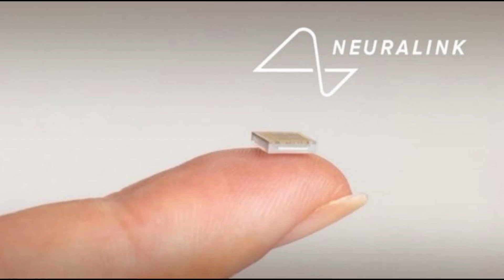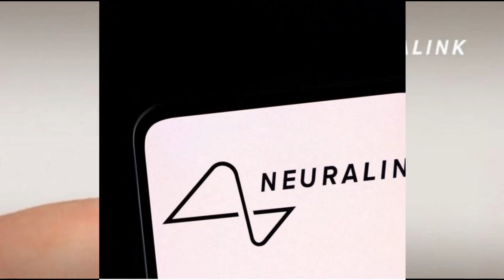Neuralink🚨🤩🇺🇸📀a neurotechnology company that’s building an implantable, brain-computer interface.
Neuralink Corp.🚨🤩🇺🇸📀an American neurotechnology company that has developed, as of 2024, implantable brain–computer interfaces (BCIs).🚨🤩🇺🇸📀 It was founded by Elon Musk and a team of seven scientists and engineers.🚨🤩🇺🇸📀

Neuralink is a company founded by Elon Musk in 2016 that’s developing a brain-computer interface called “the Link,” which is a surgically embedded neural-chip implant designed to decode and stimulate brain activity.🚨🤩🇺🇸📀

A device the size of a coin is surgically implanted in the skull, with ultra-thin wires going into the brain and developing a brain-computer interface (BCI).🚨🤩🇺🇸📀The disk would register brain activity and send it over to a device, such as smartphone, through a common Bluetooth connection.🚨🤩🇺🇸📀

the Neuralink chip uses thin, flexible threads equipped with 1,024 electrodes that record the activity of neurons, the nerve cells that send messages all over the body to drive nearly all human functions.🚨🤩🇺🇸📀 The coin-sized device is powered by an advanced custom chip within the implant that processes these signals and transmits them to a digital device through a standard Bluetooth connection 🚨🤩🇺🇸📀– a novel step in BCI development. Surgical robots meticulously weave these threads into the cerebral cortex, which is responsible for the brain’s higher-level processes like learning and emotion, to ensure precise placement of the electrodes.🚨🤩🇺🇸📀